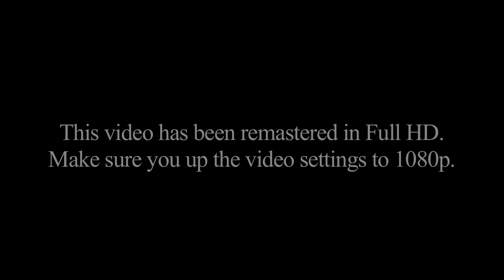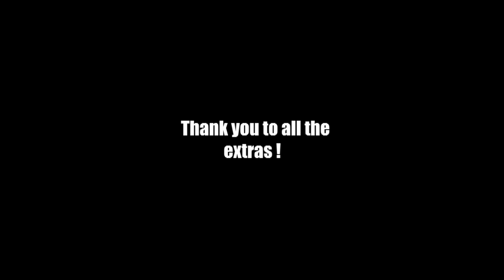Nightmare In Yellow - Short Movie (ENG Audio)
Short Story by Fredric Brown
Movie by T.R.Josset